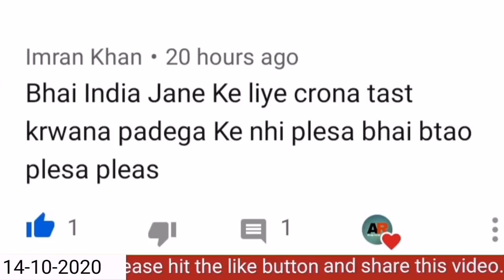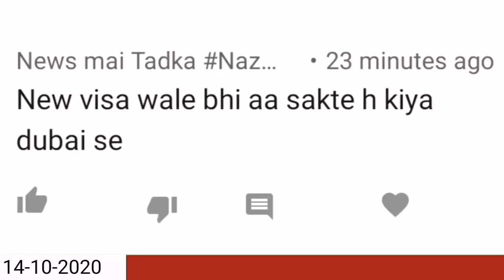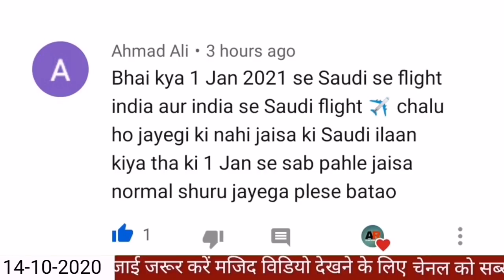India To Saudi Arabia Flights News | New Visa Holders | PCR Report | Quarantine